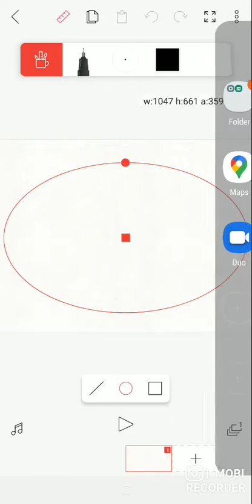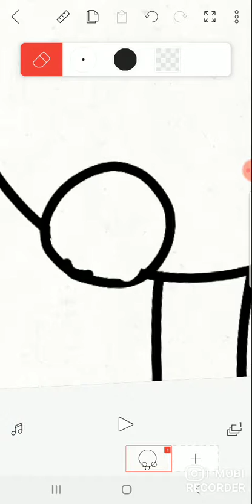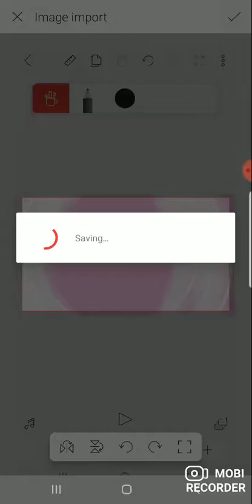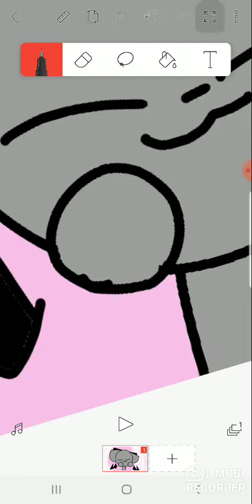profile gift for cat from adopt me and congrats on 24 subscribers!